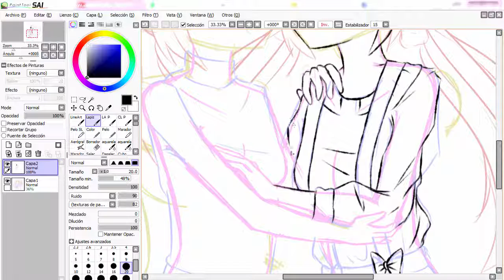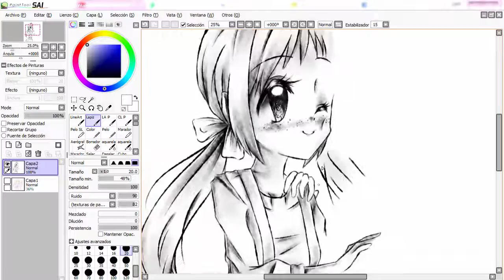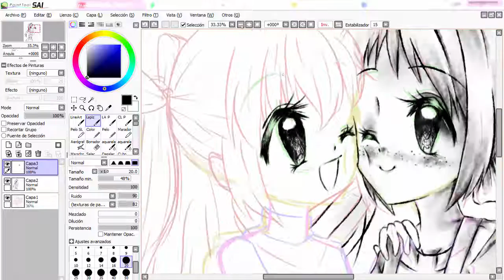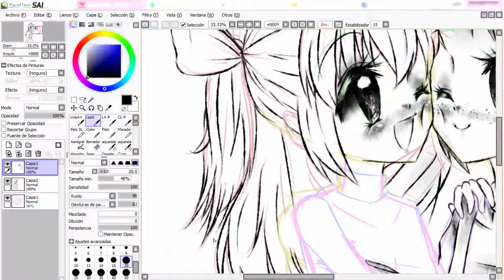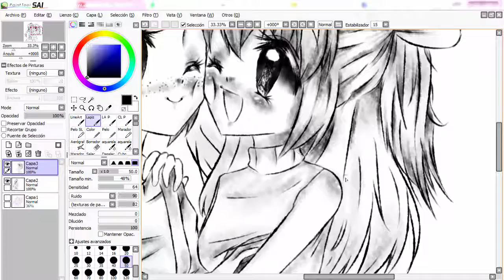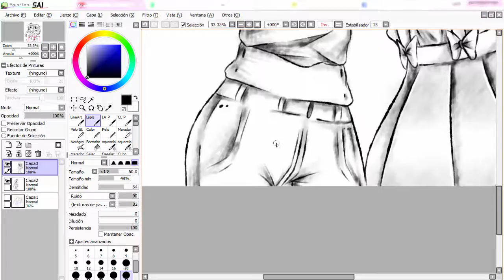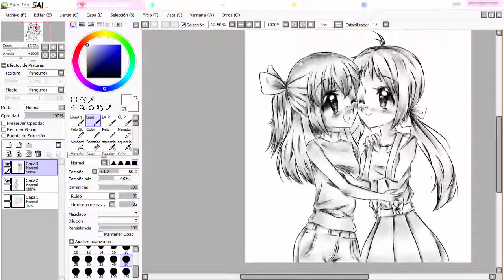♡ SpeedPaint/Pencil ♡ ~ Sweet Memories ~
Hello there~ Well, for the first video in this channel, I did something I've never done before, but well...Hope you like it!

I like pencil so muuuch!~

Recorded by Camtasia and edited .

•·.·´`·.·• You can Follow Me for more! •·.·´`·.·•

Songs:

♥ Boku no Best Friend E -Music Box Ver.-
♥ Ben E. King - Stand By Me Music Box Version
♥ Cagayake Girls!  [Music Box]
♥ eternal eternity-Sailor Uranus × Sailor Neptune [Music Box]